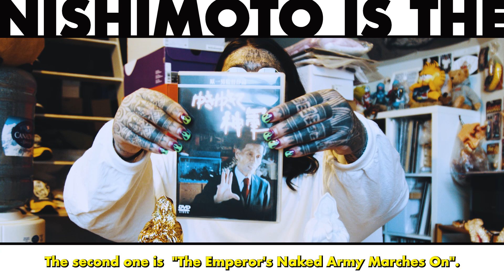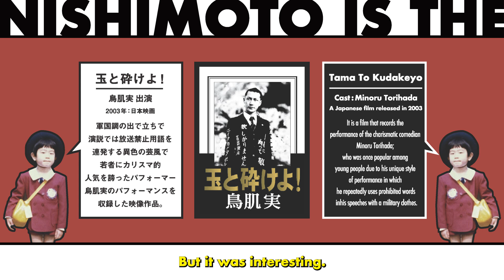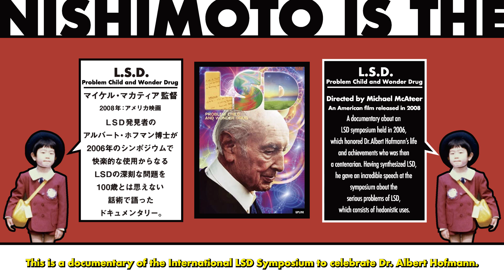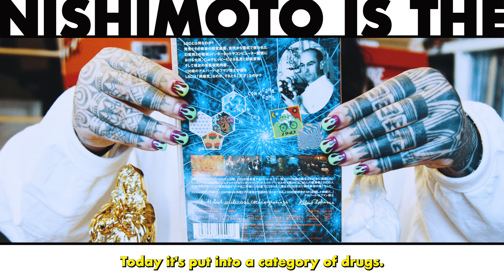NISHIMOTO IS THE Best 5 Films | 西本が選ぶ映画ベスト5 | #002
Religious teachings this time.
✝️Nishimoto's guru is Dr. Albert Hofmann.✝️

今回の教え
西本の尊師はアルバート・ホフマン博士

KATSUTOSHI NISHIMOTO
Nishimoto is a prophet, and he was born in Saitama in 1979.
Nishimoto established his own creative project; “NISHIMOTO IS THE MOUTH” in 2020.

西本克利
1979年、埼玉県生まれの預言者。
2020年、自身のクリエイティブ・プロジェクト「NISHIMOTO IS THE MOUTH」を設立。